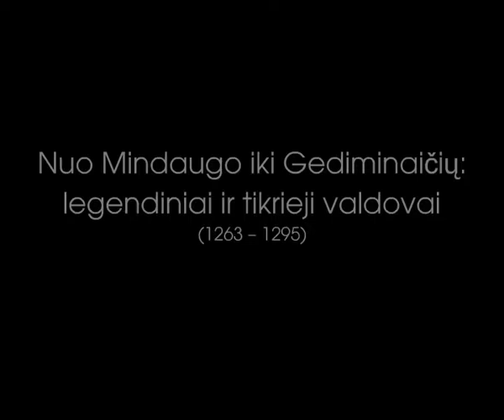Nuo Mindaugo iki Gediminaičių legendiniai ir tikrieji valdovai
Filmas apie po Mindaugo žūties prasidėjusį tarpuvaldį, apie jo sūnų karalių Vaišvilką ir jo kovą su Livonijos ordinu, apie naująjį valdovą Traidenį ir jo Lietuvą, apie Gediminaičių dinastijos ištakas ir pirmuosius jos atstovus.